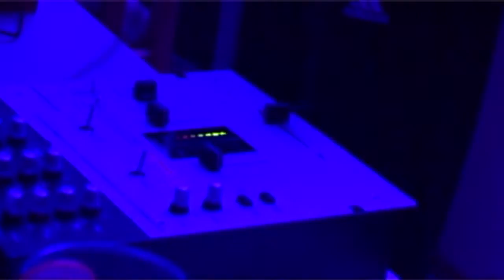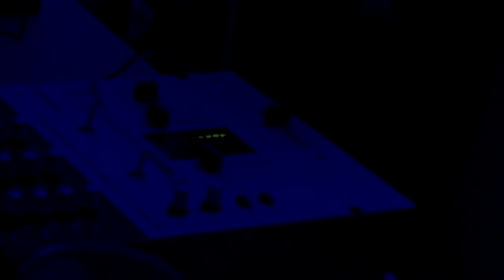"16/17" Haviraparty vol.2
16/17 czyli sylwester na trzecim piętrze w bloku do 5 nad ranem.
Haviraparty to jest muvment!